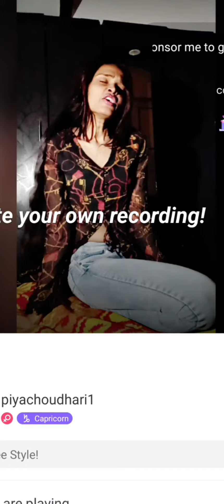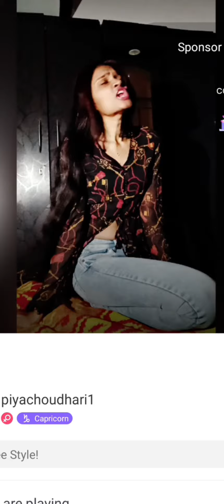March 11, 2023